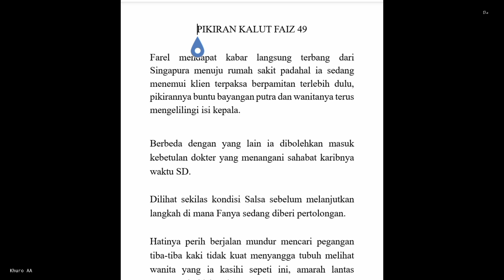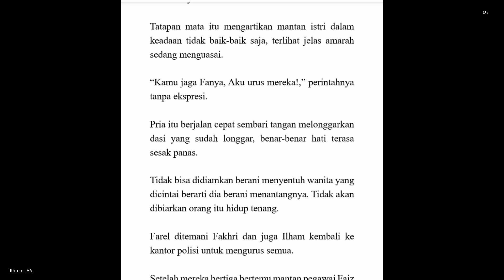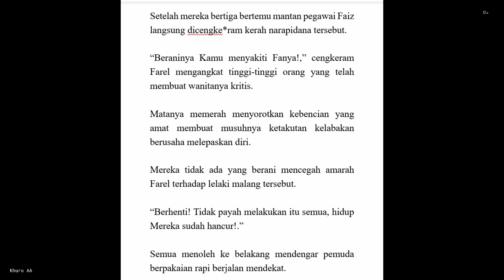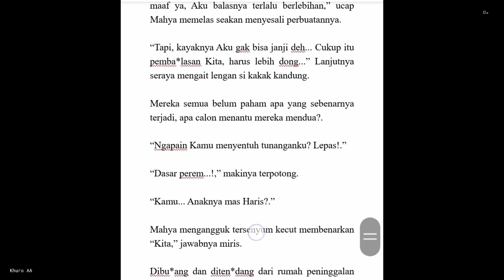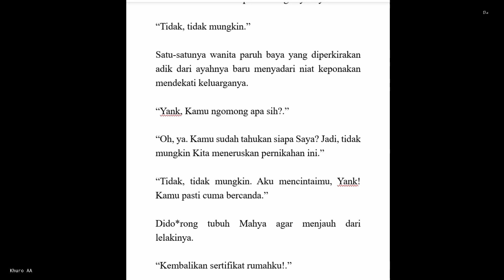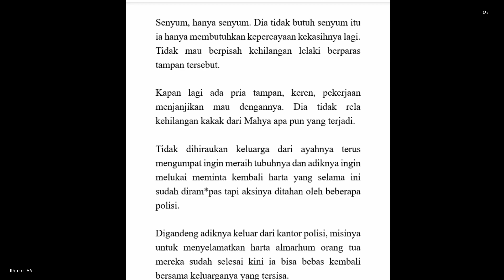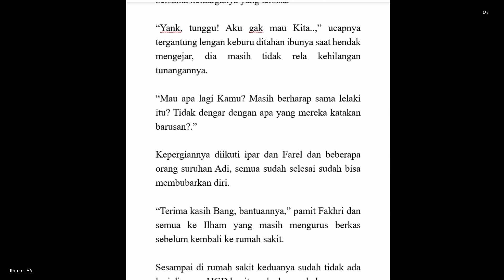NOVEL JODOH PENGGANTI 49 (Pikiran Kalut Faiz)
✓ Video editing⤵️
▶️ editing progam | Kinemaster
▶️ Backsound |

▶️ Pikiran Kalut Faiz B